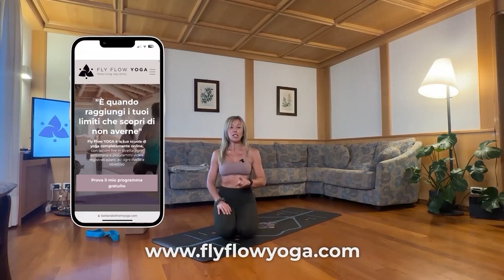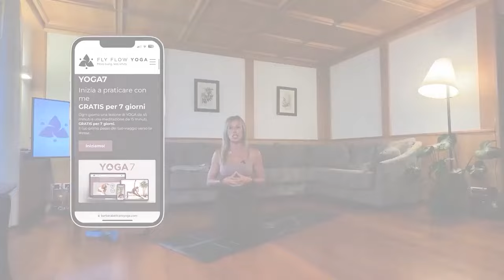Ladder Flow: 60 minuti di Yoga gratis per te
Prova subito il programma GRATUITO YOGA7 ! ➡️

Spero che questa nuova lezione ti piacerà ❤️

I FLOW che pubblico qui su YouTube sono lezioni che faccio LIVE su ZOOM con gli allievi della mia scuola online Fly Flow Yoga ➡️

All'interno della scuola ci sono tantissimi programmi e lezioni pensati per aiutarti a migliorare e a progredire nella tua pratica: dal programma per imparare le posizioni avanzate, a quello per rinforzare il Core, ai programmi con lezioni di ogni livello e durata, non potrai non trovare il percorso giusto per te.

Inoltre, pratichiamo insieme Live su Zoom due volte a settimana!!

Mi piacerebbe tanto averti nella scuola, per darti l'opportunità di provare senza impegno ho creat on programma di 7 giorni completamente gratuito: prova subito YOGA7 gratuitamente, regalati questi 7 giorni di benessere fisico e mentale!! ➡️

Adesso però goditi questo  Flow e fammi sapere come è andata!!

➡️ FLY FLOW YOGA TEACHER TRAINING RYT200 ❤️ Diventa INSEGNANTE DI YOGA con me, con il mio corso ONLINE da 18 settimane

Namaste,

Barbara 🙏